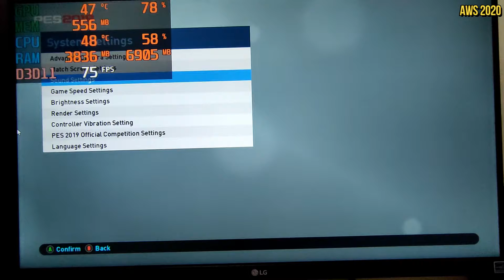ATHLON II X4 640 | 8GB RAM | RADEON R7 250 4GB | TEST IN 5 GAMES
AMD ATHLON II X4 640
ASUS M5A78LM LE USB3
KINGSTON HYPER-X FURY 8GB 1600
UTANIA CLOVERTECH 2,5 HDD 250GB SATA2
SAPPHIRE R7 250 4GB DDR3'
RAIDMAX THUNDER V2 535WATT 80+ BRONZE PSU

00:00 = SHADOW OF THE TOMB RAIDER
00:03 = FLATOUT 4 TOTAL INSANITY
00:05 = LIFE IS STRANGE BEFORE STORM
00:07 = WORLD WAR Z
00:09 = PRO EVOLUTION SOCCER 2019